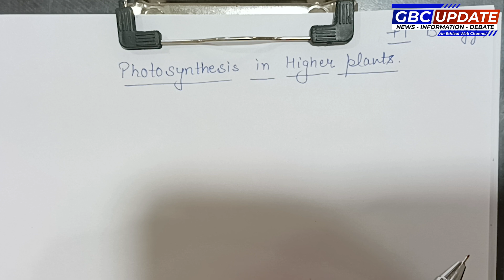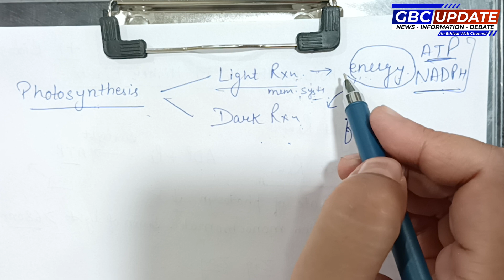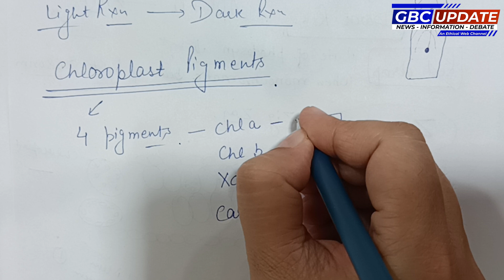WHERE DOES PHOTOSYNTHESIS TAKE PLACE? CLASS +2 BY PROF SAPNA SHARMA